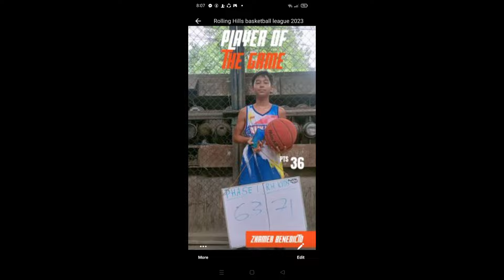MATINDING LABAN(MINI)RH KIDS V.S PHASE 1 HOOPS@BASKETBALL#SPORTS